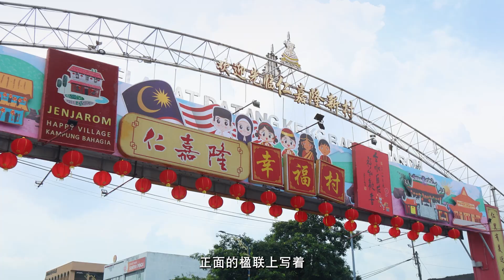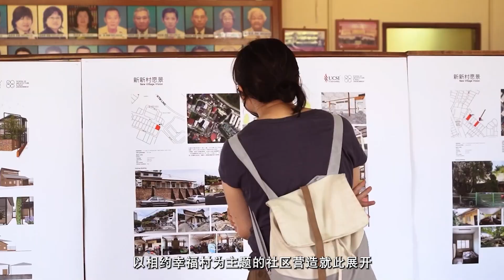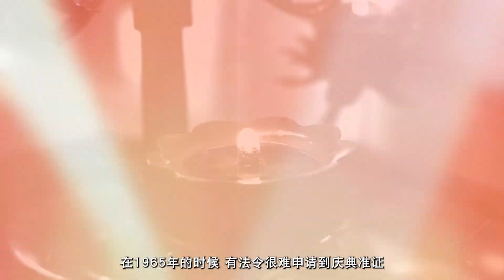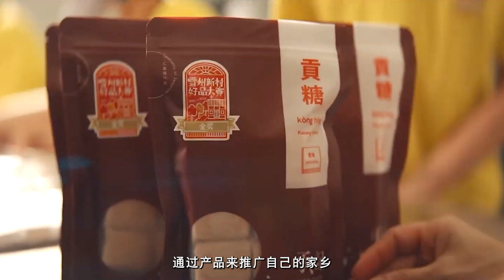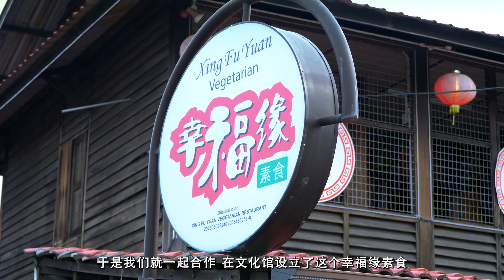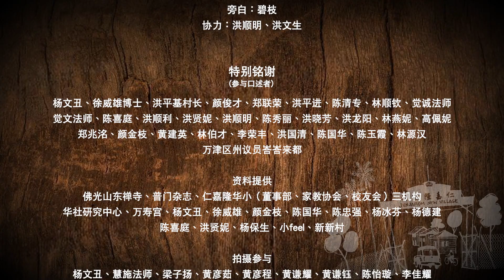“文创旅游.新村好品”篇--“幸福的步履”纪录片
2024年幸福村隆重献礼：仁嘉隆的故事～“幸福的步履”纪录片（下集）
仁嘉隆幸福村工委会。2024年制作/出品

2024年幸福村新春献礼，7/2/2024线上9PM首播文创旅游.新村好品篇，
“东禅寺.幸福村篇”的实体首播则在仁嘉隆东禅寺8pm播出。

本纪录片是在2023年12月初开始拍摄，一共采访了29位本村民及地方领袖，27/1/2024已经线上播出！

简介：仁嘉隆幸福村工委會今年爲讓仁嘉隆~
留下口述歷史  展現今日精彩  開創未來新篇
【紀錄片】以四個篇章，
（上集）建村歷史篇、仁小教育篇。
（下集）星雲大師與仁嘉隆篇、幸福村發展及旅遊美食篇。

记录片简要记述了仁嘉隆新村的创村与发展经历。通过一些老村民的口述与历史图片的背景，用影像呈现了昔日清贫的村落，如何走到今日藩息富足的幸福村。